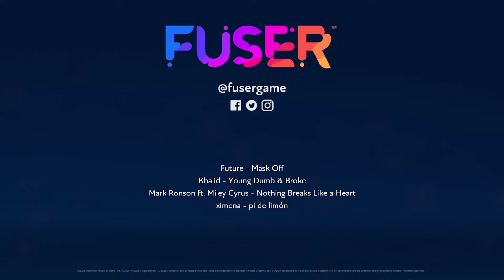Breakin' Under Pressure - Fuser